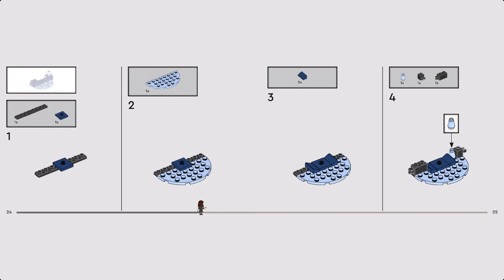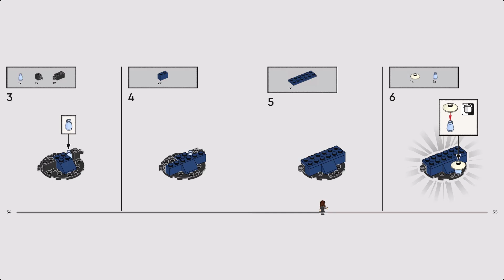LEGO Instruction - Harry Potter - 76432 - Forbidden Forest: Magical Creatures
Build a LEGO® brick Forbidden Forest™ full of magical creatures with this LEGO Harry Potter™ fantasy toy playset for kids (76432). It features trees with leaf elements in nighttime colours, plus a glow-in-the-dark toy spider and 4 glow-in-the-dark mushrooms to create an enchanted atmosphere. The set includes 2 LEGO minifigures – Ron Weasley™ and Hermione Granger™ – plus a Buckbeak™ toy figure, a baby Thestral figure and a Cornish Pixie figure for role play. Children can also rearrange the modules in this customisable toy set to create a variety of scenes.

If you’re looking for the best Harry Potter birthday gift idea for kids aged 8 and over who love the latest toys, this Wizarding World set inspires independent play and is fun to build and play with as a group activity. It can also be mixed with other LEGO Harry Potter building sets (sold separately) to give your youngster extra play possibilities.

- LEGO® Harry Potter™ fantasy toy playset for kids – Young Harry Potter fans can build their own Forbidden Forest™ and bring it to life with iconic Harry Potter characters and magical animals.

- Includes 2 LEGO® minifigures – Ron Weasley™ and Hermione Granger™, plus a Buckbeak™ toy figure with a posable head and wings, a baby Thestral toy figure and a Cornish Pixie figure.

- Customizable toy – The buildable Forbidden Forest™ features trees with leaf elements in nighttime colors and the modules can be connected in different ways or separated to create a variety of scenes.

- Glow-in-the-dark toy – A spider figure and 4 mushroom elements that glow in the dark add to the enchanted atmosphere, and the set also includes a bat figure and turkey leg element for creative play.

- Gift idea for kids – Give this fantasy animal toy playset as an anytime treat or birthday gift to girls, boys and fans aged 8 and up who love the latest toys.

- Fun combos – This building toy for kids can be mixed withmodels from other LEGO® Harry Potter™ sets (sold separately) for extra play possibilities.

- Buildable Wizarding World toys – LEGO® Harry Potter™ sets let fans play out famous scenes, make up unique stories or simply display the models.

- Build, play andrebuild – The modular Forbidden Forest™ build in this 172-piece LEGO® set measures over 6 in. (15 cm) high, 12.5 in. (31 cm) wide and 4.5 in. (11 cm) deep in its basic formation.